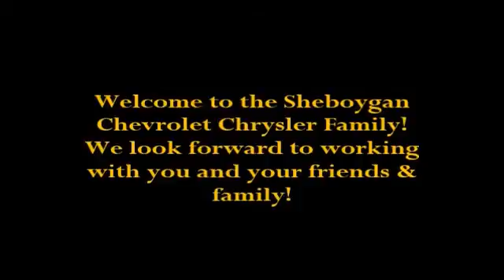Chevrolet dealership in Oshkosh WI Sheboygan WI | Sheboygan Chevrolet Buick GMC Cadillac Reviews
Sheboygan Auto Chevrolet Buick GMC Cadillac Chrysler Dodge Jeep RAM
3400 S. Business Drive
Appleton WI Green Bay WI, 53081

Sheboygan Chevrolet Buick GMC Cadillac in Sheboygan, WI has a strong reputation with customers due to our firm commitment to our customers. We're confident in our ability to sell anyone the right car at the right price quickly, and hassle free! This is why many of our customers make the trip from Green Bay, Wausau, Milwaukee, and Appleton Wisconsin!
Customer satisfaction is our highest priority, and our staff is committed to achieving this goal in every aspect of our business.